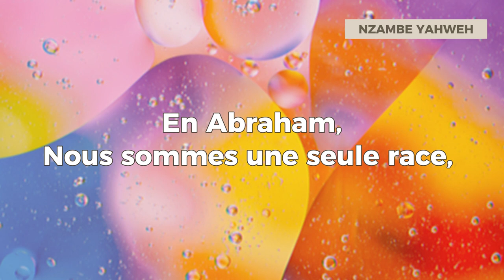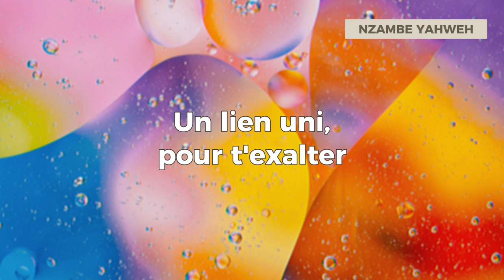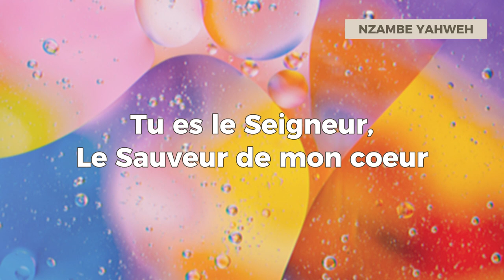NZAMBE YAHWEH - Album reçois la louange